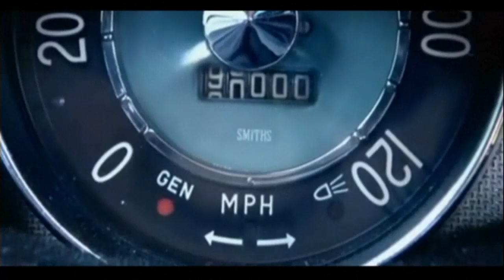Man breaks world record hitting three million miles in 1966 Volvo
The owner of a 1966 Volvo has clocked up three million miles to claim a place in the Guinness Book of World Records. Retired teacher Irvin Gordon from Long Island has managed to hit the three millionth mile mark in his reliable Volvo P1800S. Irvin Gordon bought the car 47 years ago and has been driving it ever since. Report by Andrea Lilly.

Wow! Take a look at the world's biggest motorbike
That's a lot of people covered in paint! World record broken
Move out of the way! It's the world's smallest car
Have you seen the world's longest tongue? It's nearly 10 centimetres